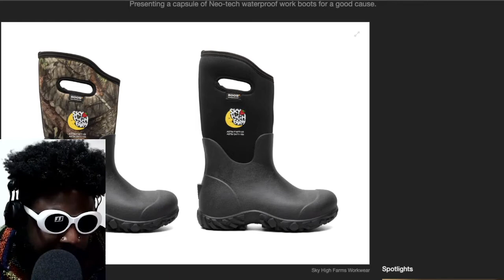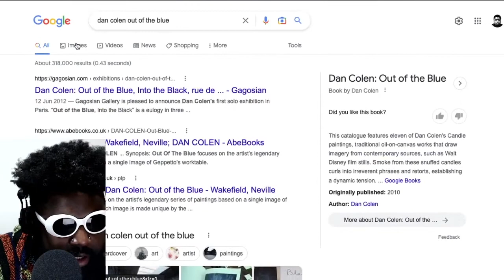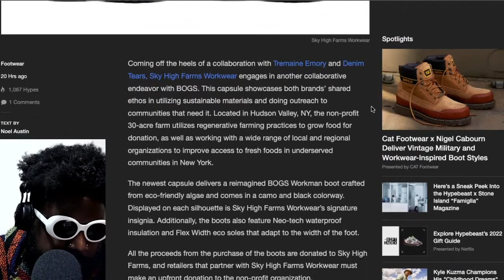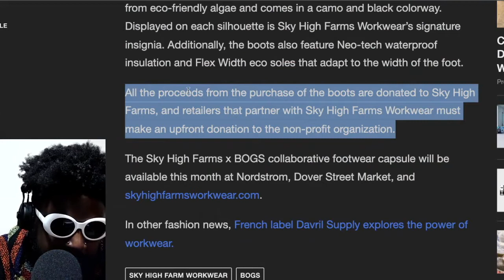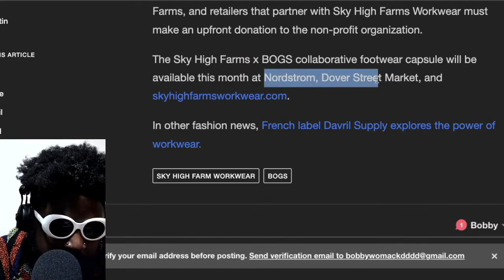YDS Firefighter Boots and Sky High Farm Workwear x BOGS Collaboration